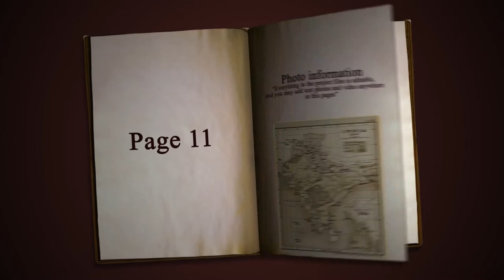BOOK PHOTO ALBUM